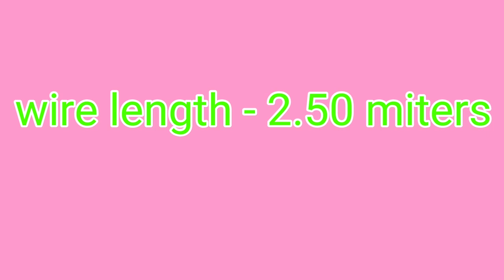3 roll plastic wire basket measurements in telugu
3 roll plastic wire basket measurements in telugu